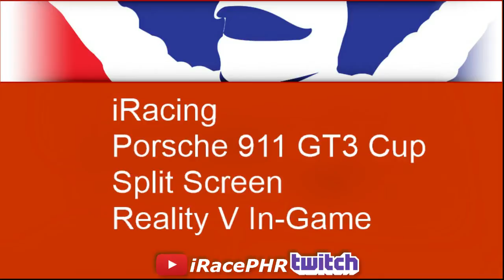iRacing - reality Porsche 911 GT3 Cup @ Spa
I think the Porsche is one of iRacings best cars to date...